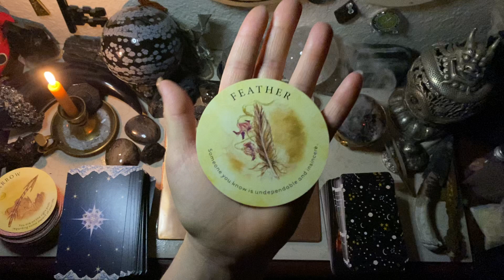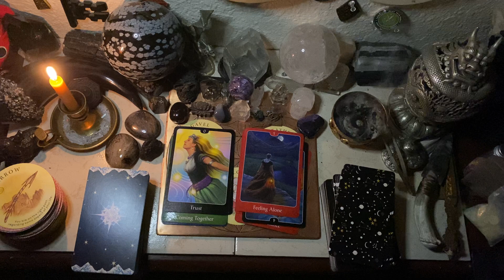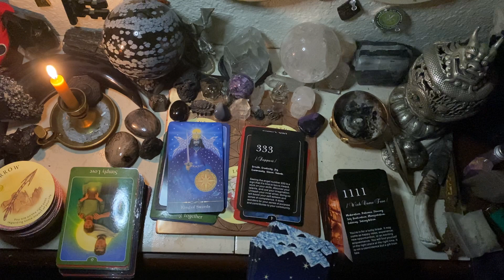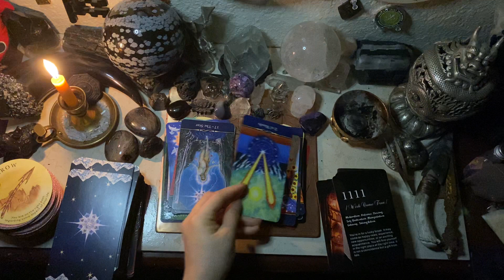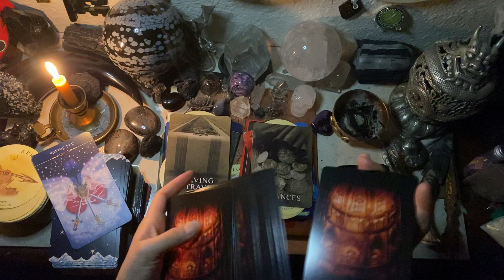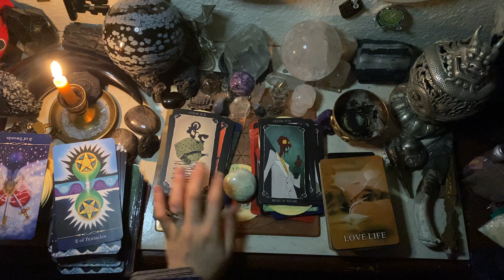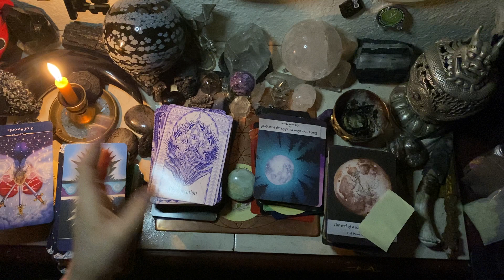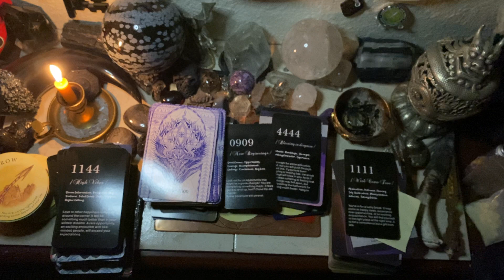💔*Trigger Warning, Not For Everyone*~ Tarot & Oracle Reading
Hello Soul Family, I hope all is well!~

I sincerely hope that this reading helps bring some clarity and perspective to your situation~

~TAROT DECKS~
*The Dark Exact
*Ghost & Spirits Tarot
*The Golden Art Nouveau
*The Occult Tarot
*The Nightmare Before Christmas Tarot
*Ravyness Drakon
*The Hermetic Tarot
*Goetia Tarot In Darkness
*Dark Goddess Tarot
*KillStar Tarot
*The Wizard’s Tarot
*Tarot De La Santa Muerte
*Angel Tarot
*Angel Tarot Cards (yes, both angel decks are different)
*Fantastical Creatures Tarot

~ORACLE DECKS~
*Tea Leaf
*Moonology
*Archetype Cards
*Making Magic
*Romance Angels
*The Language of Flowers
*Mausolea
*Dark Mirror
*Spellcasting
*Star Seeds
*Dragon Wisdom
*The Power of Chakras: Chakra Wisdom Cards
*Divine Doors
*Mystical Wisdom
*The Crystal Grid Deck
*The Wild Unknown Animal Spirit Deck
*The Clow Tarot.. (from Cardcaptor Sakura)
*The Witches Oracle
*Dragon Oracle Cards
*The Runes Box
*The Wild Unknown Alchemy
*Star Dragons
*The Intuition Oracle
*Kali Oracle
*All Seeing heart Oracle

2/11/2024

~THANK YOU FOR YOUR TIME, BEST WISHES ALWAYS~ 🖤☯️🤍